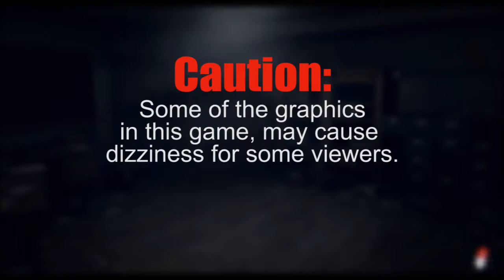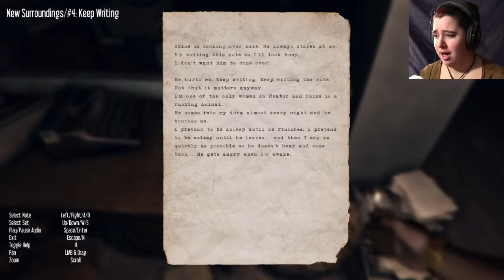YUP, STILL CREEPY • Hektor • Ep 2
So...maybe it wasn't glitched the last episode and maybe I just didn't press the right two keys in combination. Ha..ha...ha.

Also, advisory warning was added in the front of this video. The graphics in this game can cause dizziness for some people.

►About the Game:
"Experience terrors only madness can conjure in HEKTOR, a psychological horror game set in a world that literally moves with your every twist and turn."